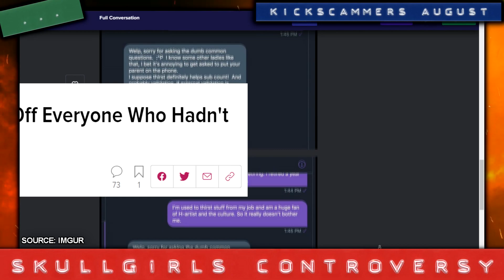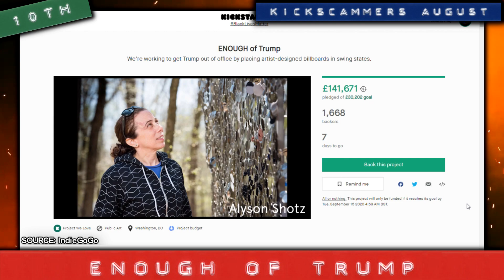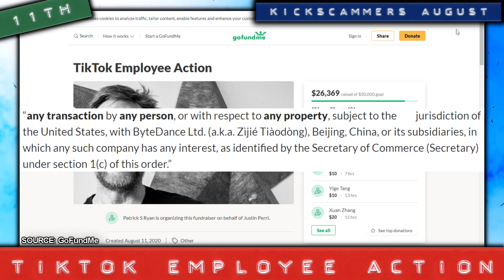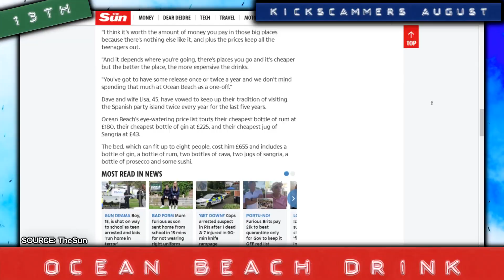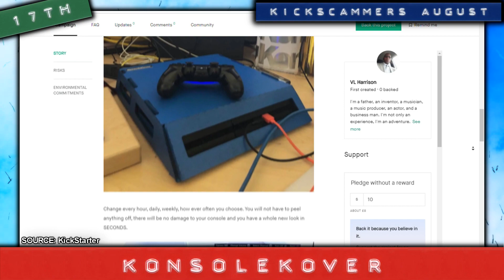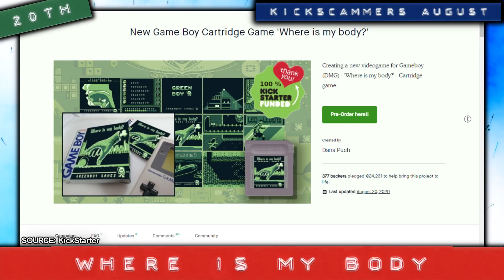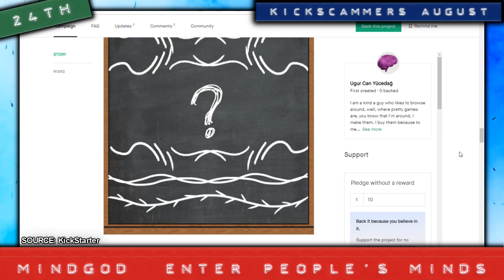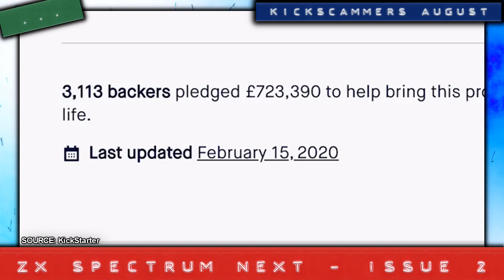The Build the wall scam / Skullgirls Controversy / Crowdfunding scammers | KickscammerNews Aug20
your first order of Keeps hair loss treatment.

Kickscammer NEWS is my monthly news round-up show discussing all of the good, bad, scammy, stupid, and funny campaigns found on websites such as Kickstarter, IndieGoGo, GoFundMe, and everything in between

Here are the links for this episode...

🎵Shout out to the awesome EXTRA LIVES who did the Take you for a ride cover...

⌛ The Kick-Scammer Series...

⌛ Random Video Games Fact Series…

⌛ Quickshot Series...